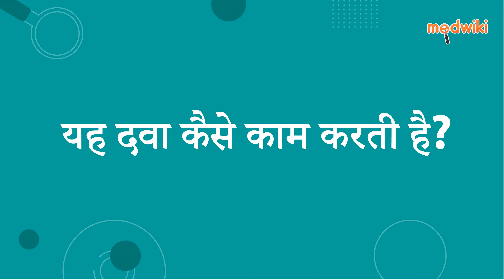सायवोक्सिन 50 टैबलेट | AI Uses, Work and How to take In Hindi. 38130 hi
सायवोक्सिन 50 टैबलेट
Composition- फ्लूवोक्सामाइन (50एमजी)

Introduction
इसका उपयोग डिप्रेशन के इलाज के लिए किया जाता है।

फ्लुवोक्सामाइन मस्तिष्क में सेरोटोनिन के स्तर को बढ़ाकर काम करता है। यह डिप्रेशन के मूड और शारीरिक लक्षणों में सुधार करता है